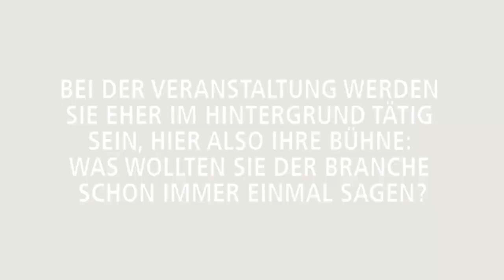Die Media Resource Group beim FAMAB Award 2017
Die Media Resource Group als Platin-Sponsor für den FAMAB AWARD 2017 - Be Connected!

Im Interview dazu Geschäftsführer Steffen Haug.